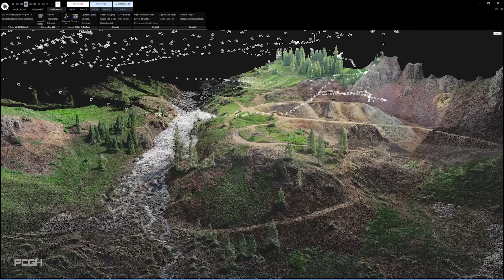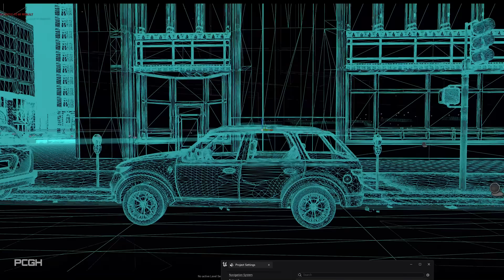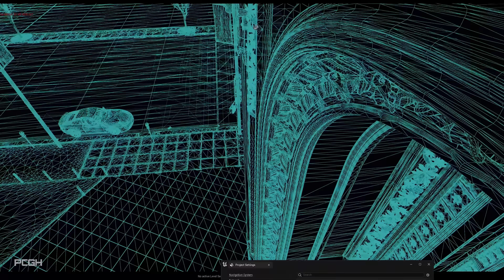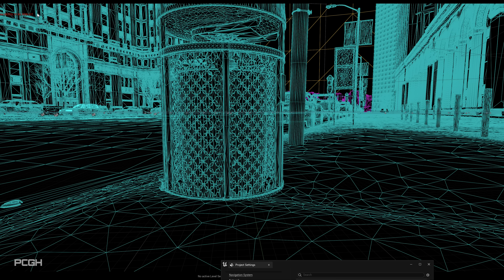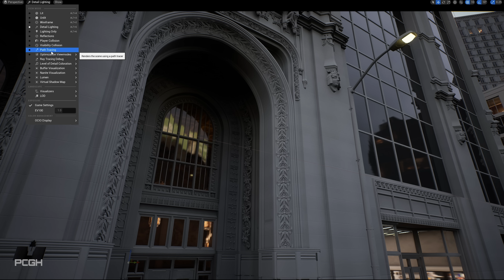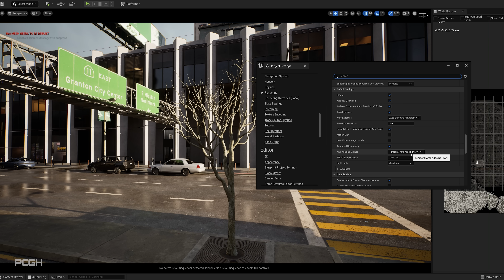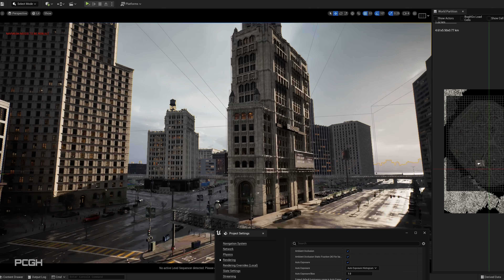Unreal Engine 5 DEMO | Tech Test: Gameplay der Next Gen Engine!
SPIELBARE DEMO der Unreal Engine 5: DAS kann die Next Gen Engine!
▶Nachdem es bisher nur Hochglanz-Youtube-Videos zur Unreal Engine 5 gab, liefert Epic nun endlich auch eine spielbare Demo - und zwar die Stadt aus der Matrix-Awakens-Demo. Die haben wir uns natürlich angeschaut und zeigen euch in diesem Hochglanz-Youtube-Video, wozu die Next-Gen-Engine alles fähig ist. was gut funktioniert und aussieht - und was eben noch nicht.

[WERBUNG]
Trust GXT 980 Redex Wireless Gaming-Maus (Wireless, Bis 10.000 dpi, 50 Stunden Spielzeit)
Trust GXT 391 Thian Wireless Gaming-Headset (Wireless, Leicht, Komfortabel)

Entdecke jetzt die neuen Wireless-Helden von Trust Gaming für deine nächste Gaming Session!

0:00 Das bietet die Unreal Engine 5
0:30 neue Geometrieengine „Nanite" erklärt
4:13 neue Beleuchtungtechnik „Lumen“ erklärt
6:40 Temporal Super Resolution (TSR) erklärt
8:19 Fazit nach der City-Demo